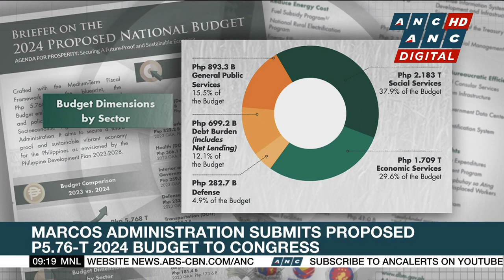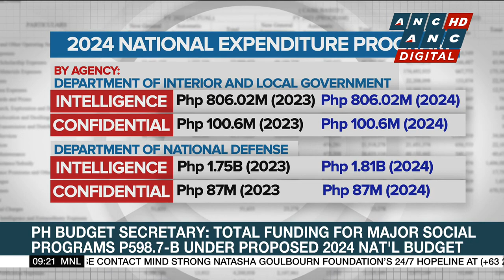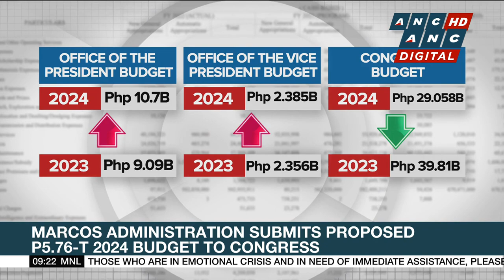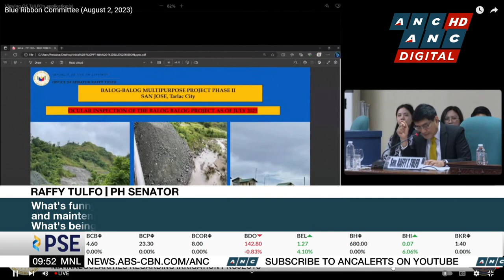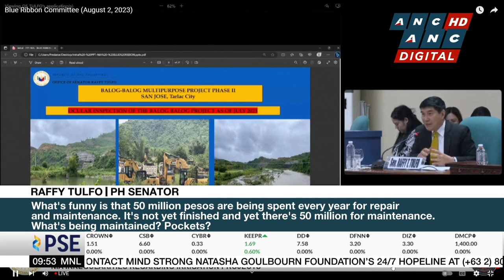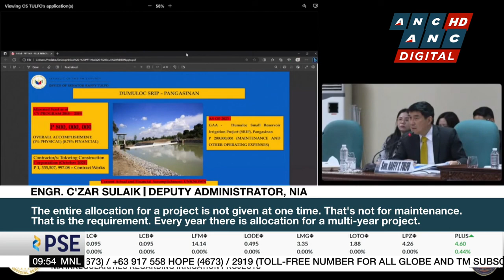World's whitest paint helps cool down buildings, reduce power consumption | ANC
Market Edge: The Senate Blue Ribbon Committee calls out alleged irregularities at the National Irrigation Administration.